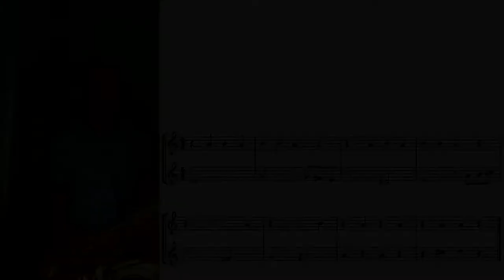Comedy Duo – Abracadabra sax backing track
Duet playalong for ‘Comedy Duo’ from Abracadabra Saxophone. Listen to both parts of the duet, and play along with the accompaniment.

Patrick Davies, musician and woodwind teacher.

Comedy Duo from Abracadabra Saxophone
Composer: Jane Sebba
Publisher: A&C Black

Jazz Channel L.A.
Alto sax: Alex Hahn.